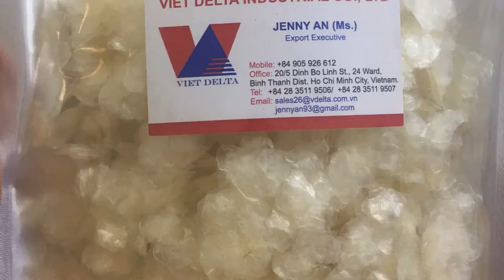Decalcified fish scales- Dried fish scales- fish scales collagen in Vietnam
Biggest fish scales manufacturer in Vietnam